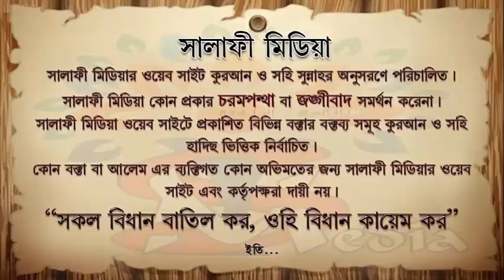বকশিসের টাকা নেওয়া ঠিক কিনা ᴴᴰ┇ শাইখ আখতারুল আমান মাদানী 2020